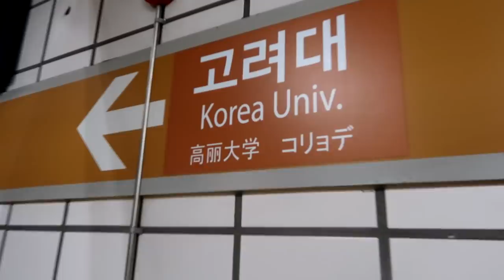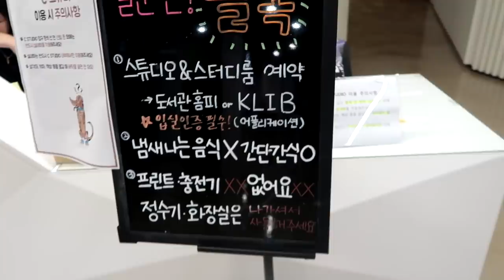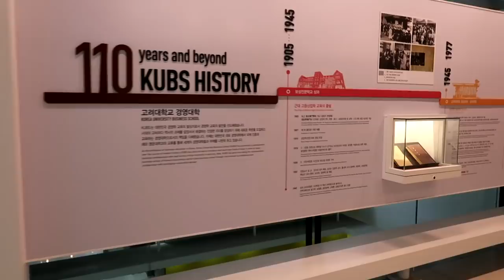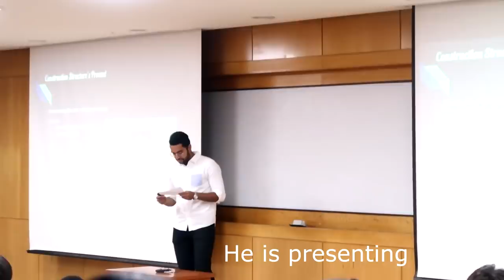What if Muslims study in Korean University?!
Muslims who study in Korean University